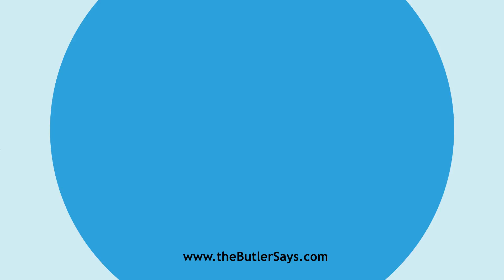Learn how to say this word: "Abacuses"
This is the definition of "Abacuses":
pl.   of Abacus